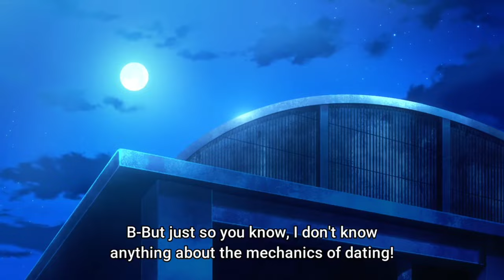Red Gelato (Fudou) confesses his love to the reaper princess (Desumi)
Synonyms: Koiseka, Koi wa Sekai Seifuku no Ato de
Japanese: 恋は世界征服のあとで
English: Love After World Domination